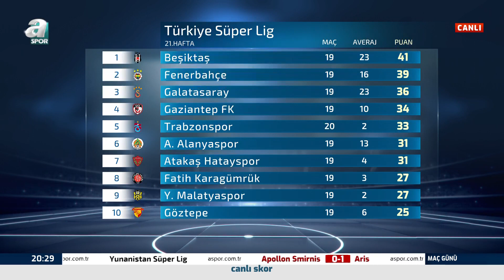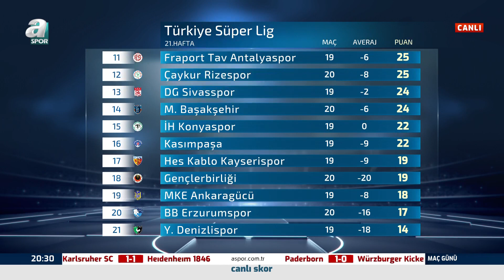Abdullah Avcı: "Şehrin Ve Taraftarın Enerjisini Hissediyoruz" / Gençlerbirliği-Trabzonspor Maç Sonu